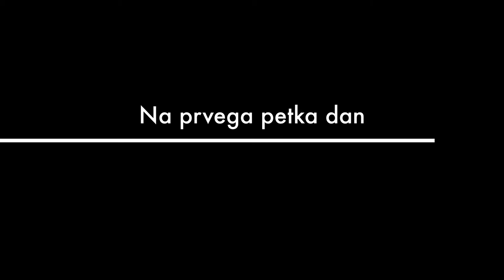Viševnik trailer 2018